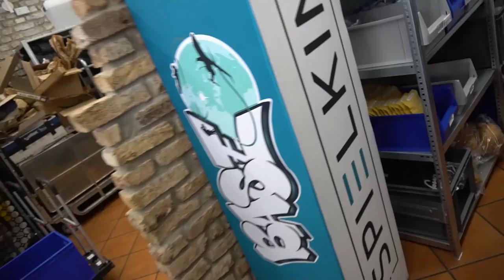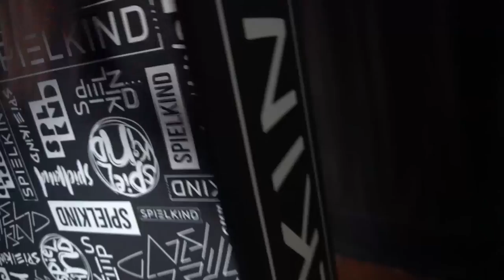VERSTECKEN (Cutter VS. YouTuber) in DNERS riesigem LAGERHAUS!!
HIDE and SEEK in DNER's Büro. Wer hat das BESTE VERSTECK?!? @FelixLaden , seine Mitarbeiter, oder Tobi?